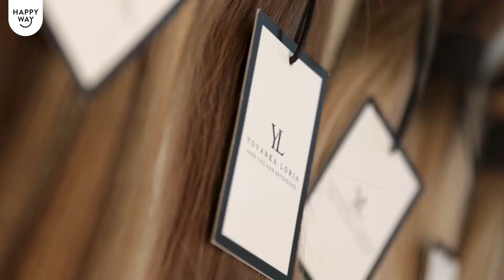Ep. 48 Yovanka Loria – Building a multi-million dollar empire!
Intro
Yovanka Loria is the ‘accidental entrepreneur’ who’s taking the hairdressing industry by storm! She created a high-end extension line which has quickly become a signature global brand. The mum of two has built an incredible business and her extensions are now stocked in over 60 salons in Australia and over 400 salons in the United States. Her business has continuous growth month on month and is not showing any signs of slowing down! Today Yovanka shares her secrets of how you really can do it all and how to leave a mark in the business world.